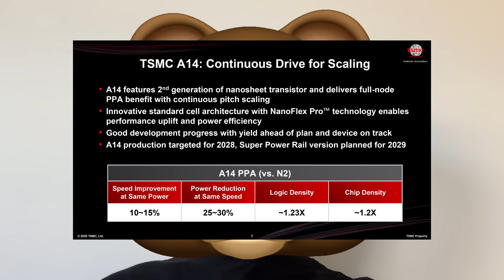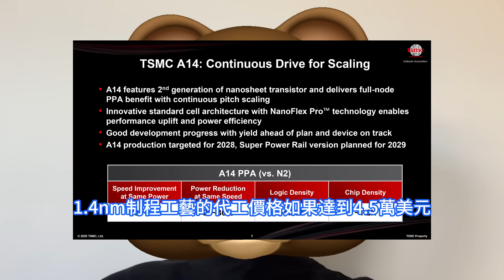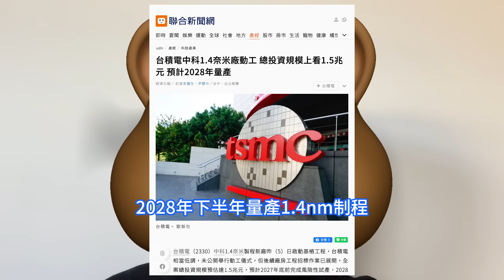對手驚魂！台積電最炫A14工藝動工，全球首座1.4nm晶圓廠廠讓中科贏麻了。總投資規模達1.5兆元新台幣，預計2027年試產、2028年量產。EUV工藝功臣羅唯仁要去英特爾，正在發愁美方介入。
台積電北美子公司執行長David Keller將於2026年第一季度退休，感謝他過去的貢獻，並祝福退休生活愉快。Sajiv Dalal自2026年1月起擔任台積電北美子公司執行長暨總經理職務。蘋果自研晶片加速向2nm工藝制程邁進，供應鏈消息稱明年登場的iPhone 18系列首發A20晶片。這顆處理器首發採用台積電2nm工藝制程，蘋果明年將邁入2nm時代。台積電中科1.4nm制程新廠11月上旬啓動基樁工程。值得注意的是，台積電相當低調，未公開舉行動工儀式，但後續廠房工程招標作業已展開。